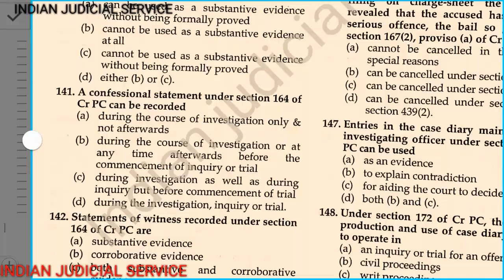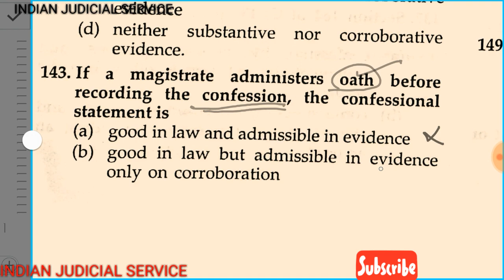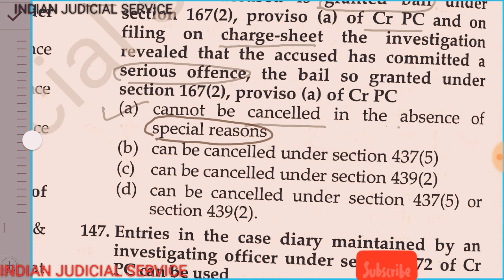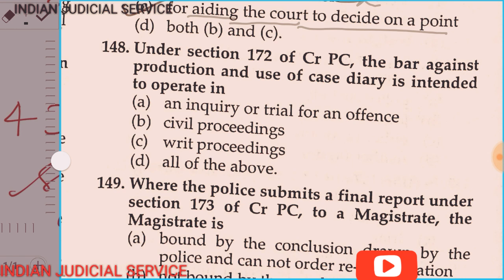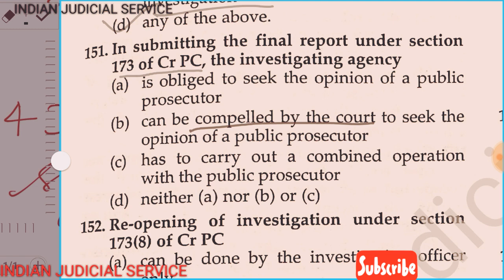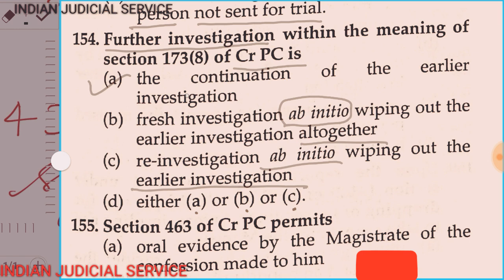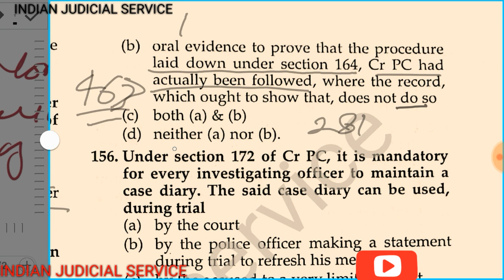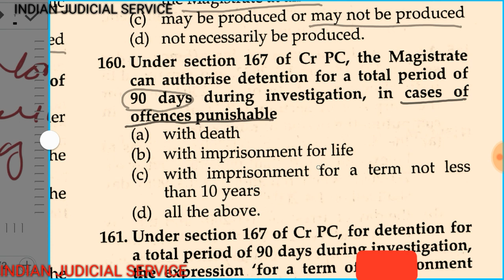Top 400 MCQ OF CrPC 1973 PART 9 {ENGLISH}